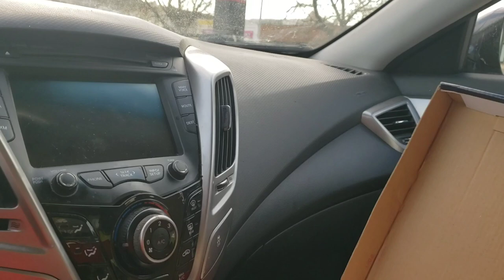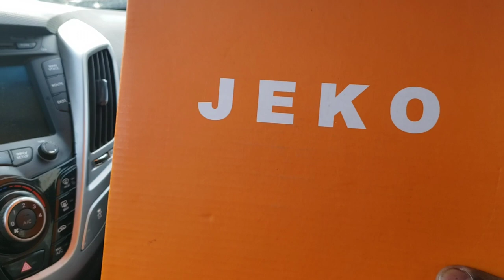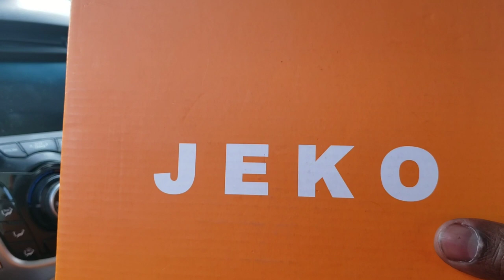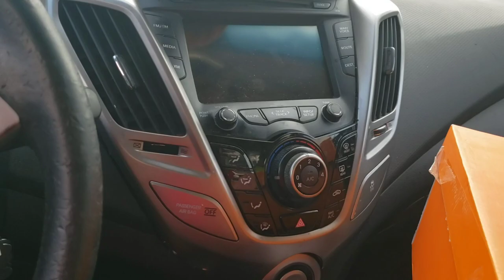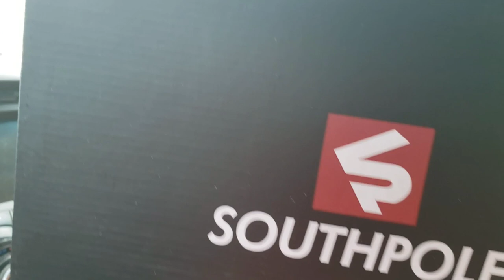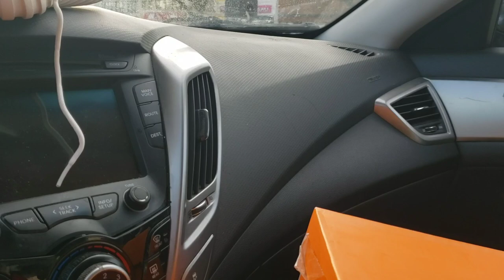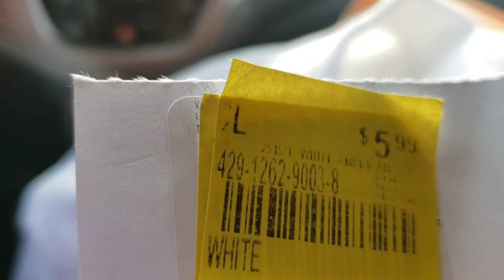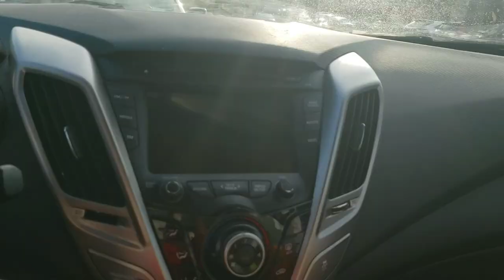Sneaker shopping with One Cool Mike! Be Different not a follower 💯